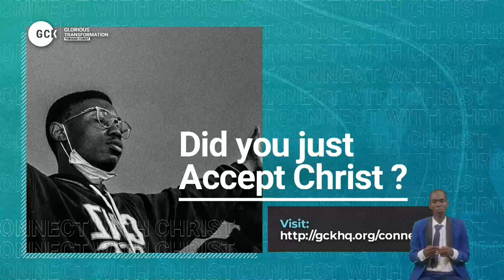Transformation Through Gods Amazing Grace vfr By Pas W.F. Kumuyi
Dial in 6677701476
Code 344823#

SPECIAL PRAYER REQUEST:
1) GOD, PLEASE LET ME RECEIVE MERCY.
2)LET MY MINISTRY BE ACCEPTABLE BEFORE YOU FIGHT FOR MY COURSE.
3)INCREASE US SPIRITUALLY AND NUMERICALLY IN DLBC CHARLOTTESVILLE